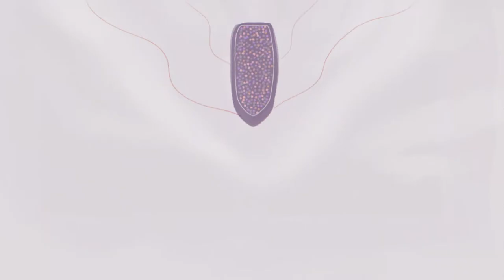ONU Livres & Iguais e OIM: a história de Muhab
Para muitas pessoas lésbicas, gay, bi, trans, intersexo e queer (LGBTIQ+), deixar suas comunidades em busca por um lugar seguro e acolhedor para chamar de lar é a única forma de encontrar trabalho, acessar cuidados em saúde ou estar a salvo da pobreza, rejeição da família, criminalização, ameaças e violência. Para algumas, isso significa mudar de uma pequena vila para uma cidade grande. Para outras, isso pode requerer mudar de uma parte do mundo para outra – sobrevivendo a uma jornada perigosa e impressionantes obstáculos para tentar encontrar um lugar onde possam viver abertamente como elas mesmas. Mas a discriminação nem sempre para na chegada ao destino. Muitas continuam a enfrentar o preconceito, assédio e violência tanto baseada em onde nasceram quanto baseada na sua orientação sexual, identidade e expressão de gênero ou características sexuais. Incapazes de encontrar uma comunidade onde elas são verdadeiramente aceitas, pessoas migrantes LGBTIQ+ frequentemente lutam contra a solidão, falta de ajuda e depressão. Para aquelas que enfrentam a marginalização por outras razões, como sua raça/cor, etnia, idade, gênero, deficiência, religião ou outras características, a situação pode se tornar ainda mais precária.
Todo ser humano merece a liberdade de simplesmente ser ele mesmo, sem sofrer violência e discriminação. Juntas e juntos nós podemos criar um futuro livre de preconceito, onde todas e todos realmente façam parte – não importa quem são, a quem amem ou de onde vêm.
Ajude a espalhar essas histórias de determinação e resiliência ao compartilhar nossos últimos vídeos com as pessoas da sua vida! Saiba mais: